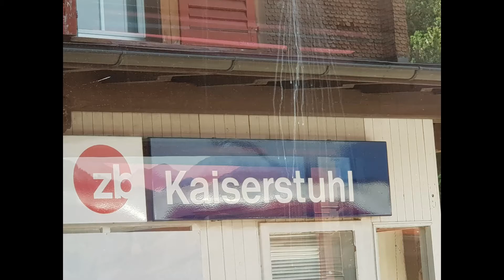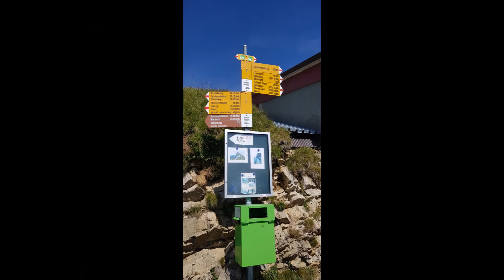My visit to Switzerland